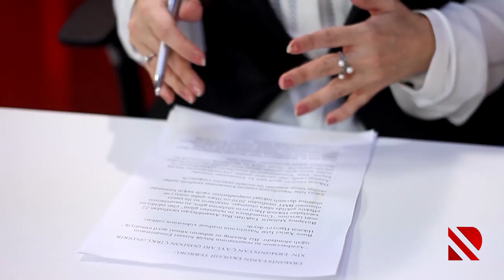Ekoturizmdə vəziyyət. Turizmin bu növü necə inkişaf etdirilir?